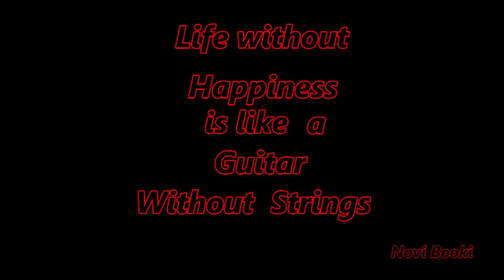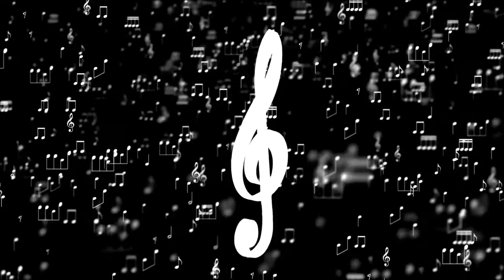Happiness happy musiclovers guitarmusic